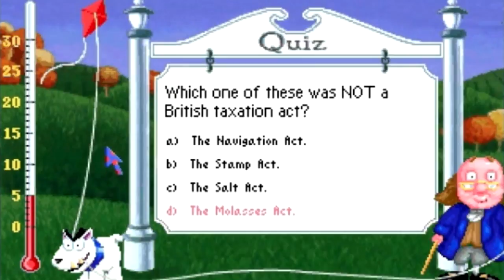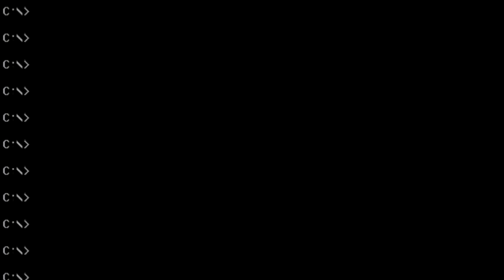Pepper's Adventures in Time: Abridged Let’s Play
This is an old video I uploaded to Machinima back in the day.  It's basically just the bits of Resulka and Kikoskia's Let's Play that I thought were funny and interesting.  Used with permission.